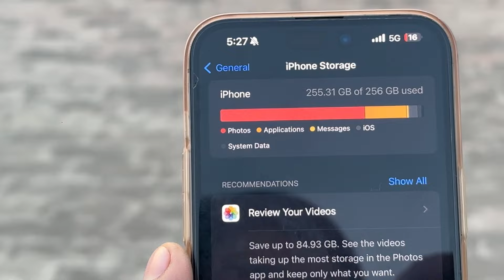PRANK ਕਰਦੇ ਕਰਦੇ ਪੁਲਿਸ ਆ ਗਈ 🚨|| HOR KAR LO PRANK 🚨🚨|| VIRAL PRANK || PUNJABI FUNNY PRANK